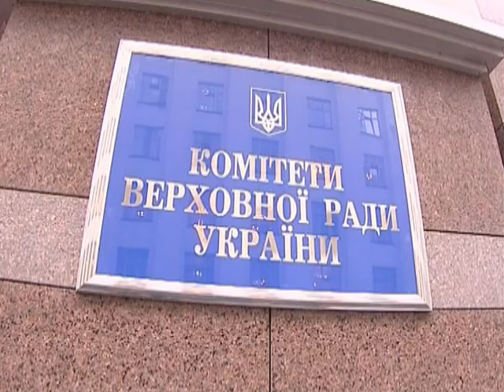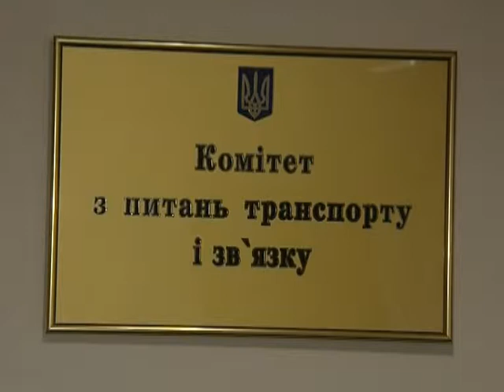Спецрепортаж 14.08.2019 Підготовча депутатська група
Спецрепортаж за підсумками засідання Підготовчої депутатської групи